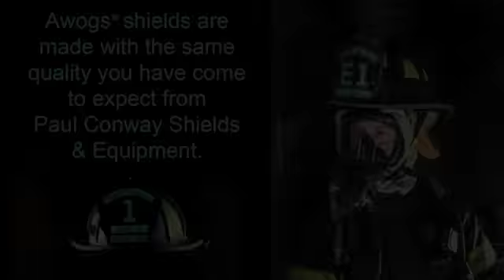Paul Conway Shields & Equipment Lighting The Way To A New Shield Design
For 2014, we are excited to bring to you a new innovative line of helmet shields.  Paul Conway Shields & Equipment has teamed up with Firefighter Steve Williams of Awogs to incorporate his products into a Glo fire helmet shield.  This new design, in the absence of a light source provides shield visibility with it's luminescent glow.  Like all our other shields, the Paul Conway Awogs Fire Helmet Shields can be easily built and ordered right within our online Shield Builder.Description